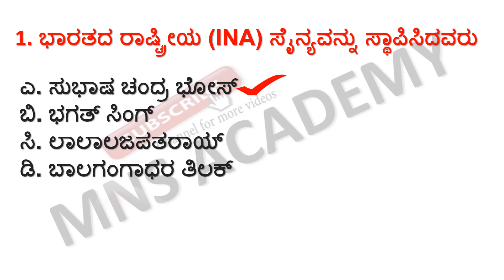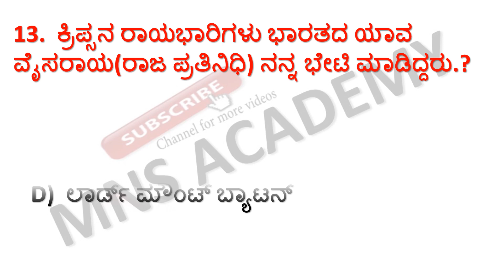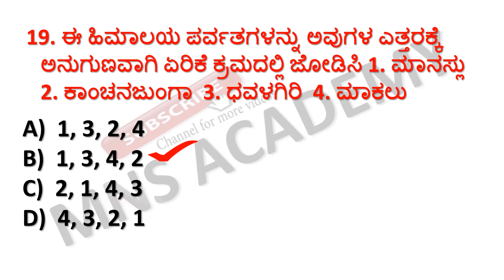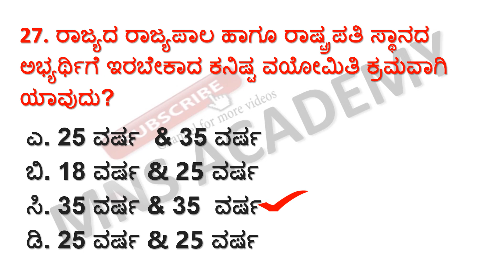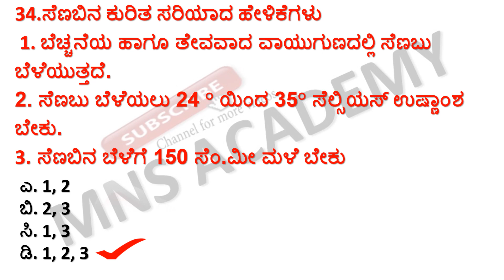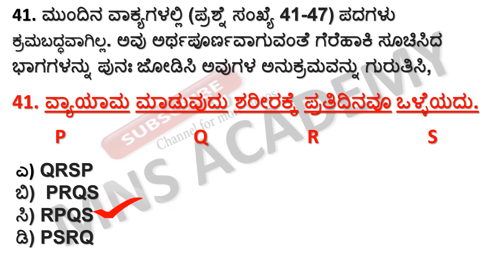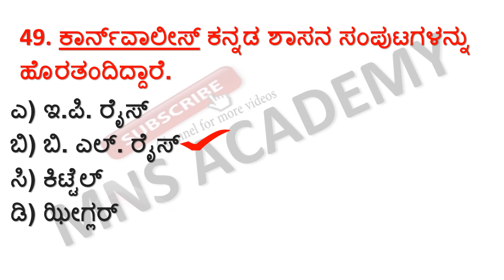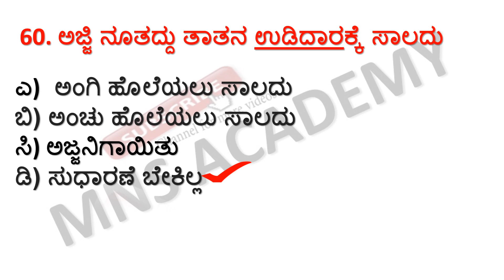FDA SDA GK AND GENERAL KANNADA QUESTIONS : TOP 60 GK & GENERAL KANNADA QUESTIONS FOR FDA SDA PSI